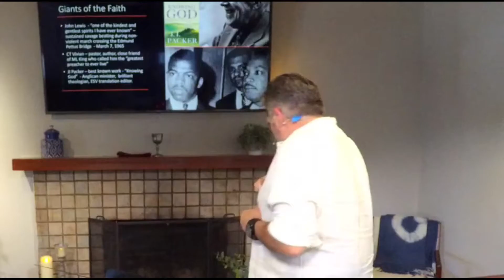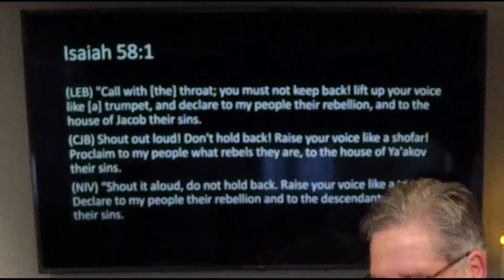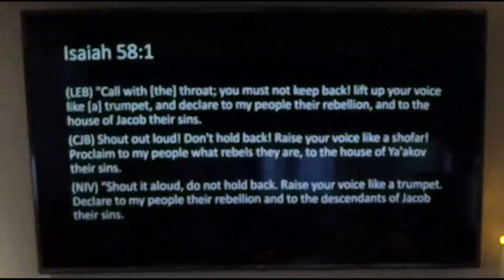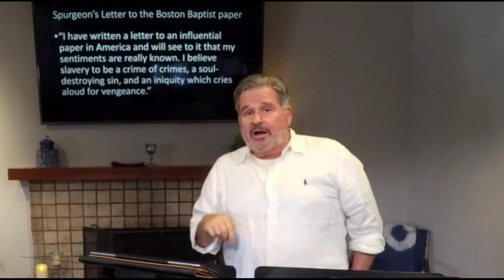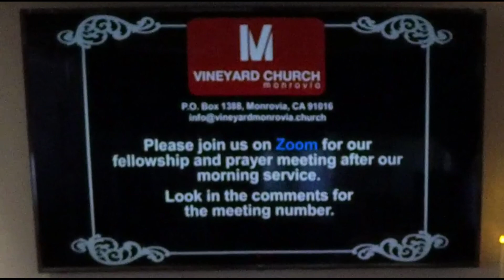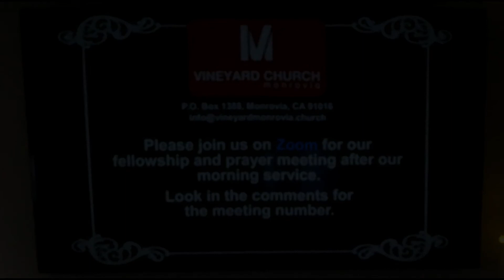Sunday 7 19 2020